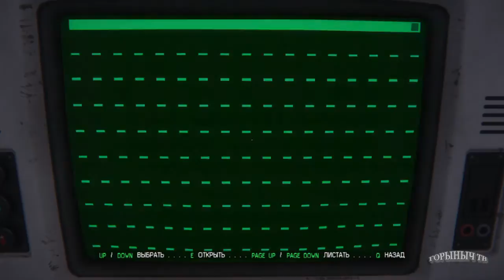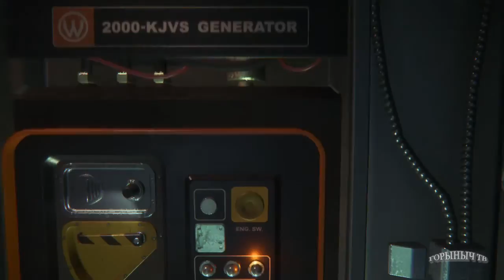Alien: Isolation. Прохождение. Часть 1. Чужие здесь не ходят.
Спустя 15 лет после событий фильма «Чужой» дочь Эллен Рипли Аманда, как и её мать, работает на «Вэйланд-Ютани», служа техником на космических буксирах. Она не оставляет попыток узнать о судьбе Эллен и старается не покидать тот сектор космоса, где буксир«Ностромо», на котором была её мать, был замечен последний раз. Представитель компании Кристофер Сэмюэльс связывается с Амандой и сообщает, что на списанной торговой станции «Севастополь», принадлежащей корпорации «Сигсон», находится чёрный ящик с «Ностромо». Он уговаривает Аманду присоединится к его команде из компании, чтобы забрать самописец.

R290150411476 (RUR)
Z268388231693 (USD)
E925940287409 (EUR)